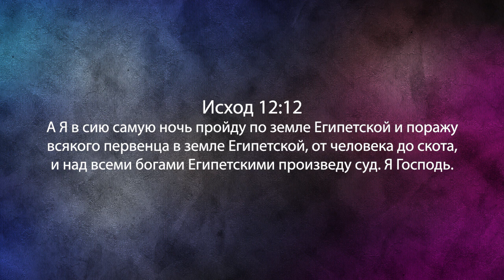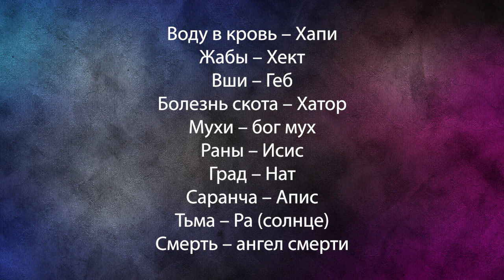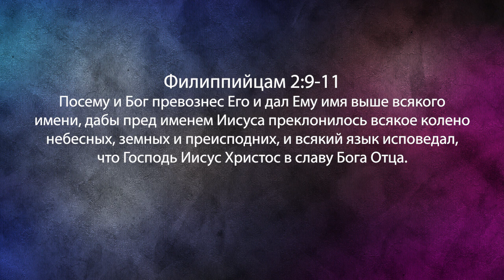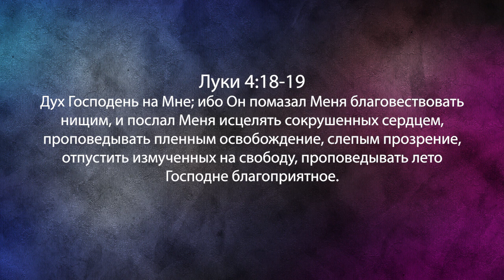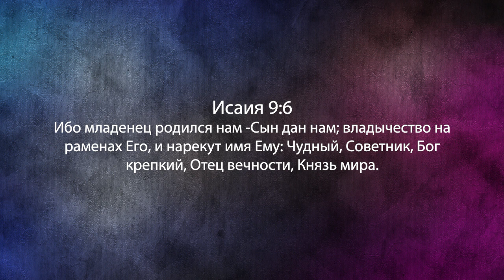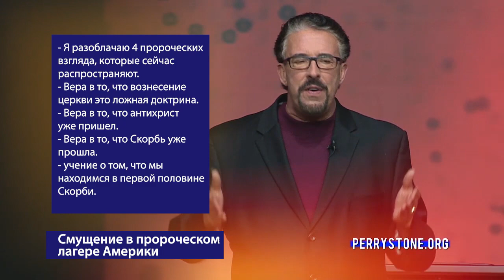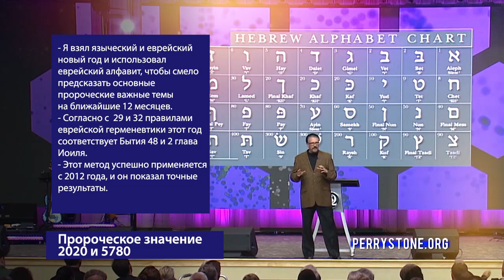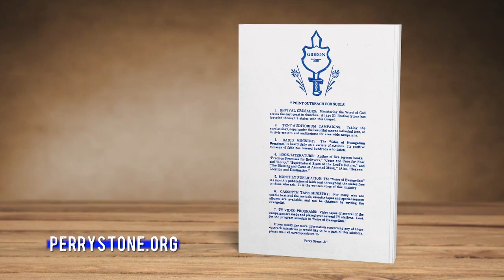БОЖЕСТВА НА СУДЕ. «Фестиваль Манны» (998)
Будьте максимально внимательными к тому, что будет говорить вам пастор. Потому что это уникальное послание. Мы будем говорить о божествах на суде. Мы противопоставим Христа греческому пантеону богов. Возможно, сначала эта тема не кажется вам интересной, но скоро вы узнаете, что ошибаетесь. Перри Стоун и сам не знал этого, хотя он проповедует уже более 40 лет, но когда он начал изучать эту тему, он увидел, что Иисус стал реальной угрозой для поклонения греческим и римским богам.
Пока вы не услышите, вы не поймете.